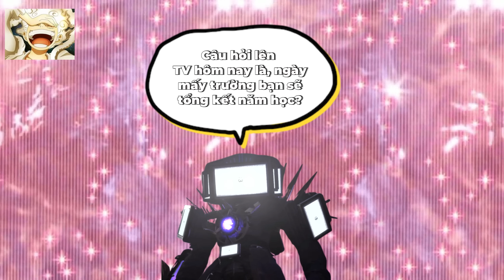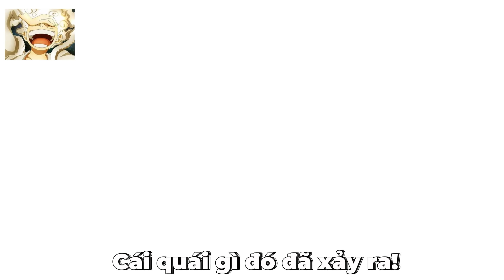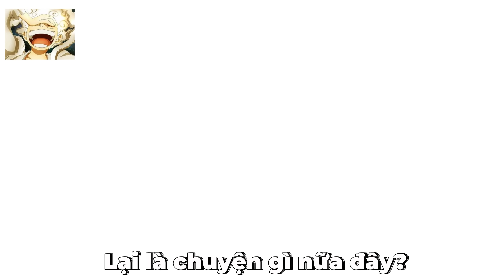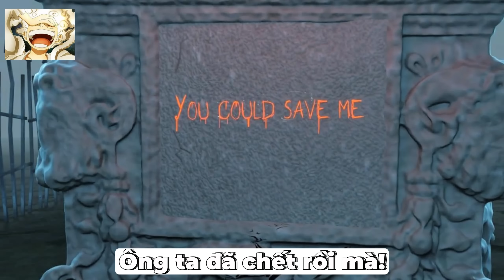skibidi toilet multiverse 037 part 1 = ]]] lồng tiếng - skibidi toilet multiverse tập 37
Phân Tích Skibidi Toilet 73 Part 2
Skibidi Toilet Multiverse 029 (full episode)+secret scene
skibidi toilet zombie universe 25 ( New Virus)
skibidi toilet zombie universe - season 08 (all episodes) + SECRET SCENES